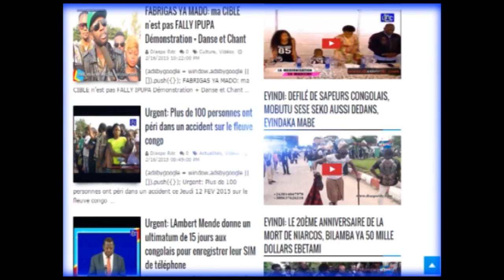L'integralite du procès Fiston Saï Saï (Vidéo 40 minutes), plein à craquer